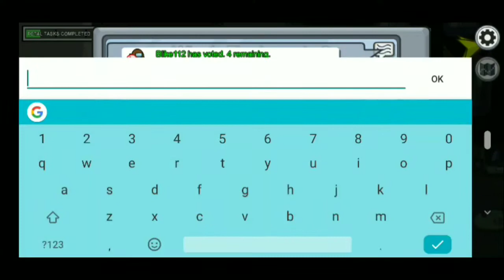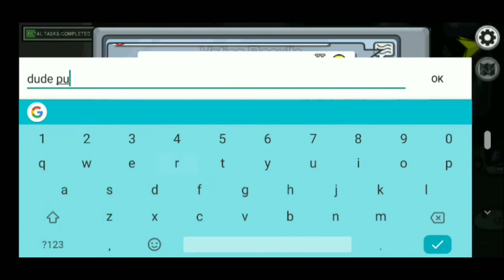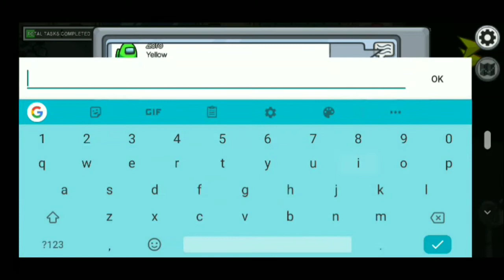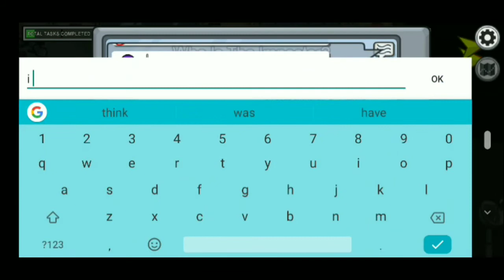I defend the imposters